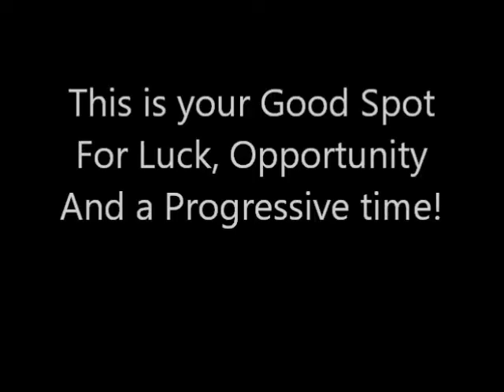Horse Year 2017